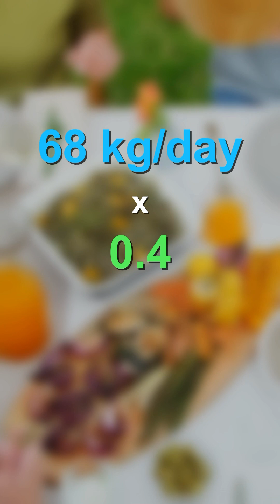What Is A Low Protein Diet For Kidney Disease?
Welcome to @HealthyKidneyInc! I'm Robert Galarowicz, I've been through every stage of kidney disease, I've been living with a Kidney Transplant for 20 years, and I'm a naturopath and nutritionist. A low-protein diet (LPD) for kidney disease is designed to reduce the workload on the kidneys, slowing the progression of chronic kidney disease (CKD) and preventing complications like uremia (buildup of waste in the blood). This diet limits protein intake while ensuring adequate nutrition. When following an LPD, it’s important to choose high-quality proteins that provide essential amino acids while minimizing waste buildup. Doctors calculate protein intake based on grams of protein per kilogram (g/kg) of body weight per day. The standard equation is: Protein intake=Body weight (kg)×Recommended protein intake (g/kg/day)